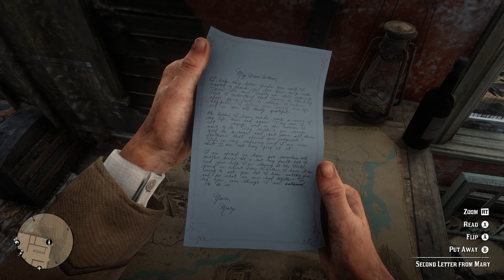Red Dead Redemption 2 | Part 28 | The Artist's way | Angelo Bronte,A Man of Honor | The Gilded Cage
Red Dead Redemption 2 is an incredibly immersive and epic action-adventure game that takes you on a journey through the Wild West, set in the late 1800s. Developed by Rockstar Games, the same studio behind the hugely popular Grand Theft Auto series, Red Dead Redemption 2 is an open-world game that offers an unprecedented level of realism, detail, and interactivity. The game's stunning visuals and immersive gameplay make it a true masterpiece, with every detail meticulously crafted to create a realistic and believable world. From the lush forests and winding rivers to the dusty plains and bustling cities, every environment feels alive and full of opportunity.

Red Dead Redemption 2 released for PlayStation 4, Xbox One, Google Stadia, Microsoft Windows on 26 October 2018

In the game, you play as Arthur Morgan, a member of the notorious Van der Linde gang, led by the charismatic and unpredictable Dutch van der Linde. As a member of the gang, you must navigate a dangerous and ever-changing world, as you try to stay one step ahead of law enforcement and rival gangs. As you travel through the game's vast and diverse landscapes, you'll encounter a wide range of characters, from friendly allies to dangerous enemies. You'll also engage in a variety of activities, from hunting wild animals and fishing to robbing trains and banks, all of which contribute to your character's growth and development.

But while the game's world may be beautiful, it's also incredibly dangerous. As you travel through the Wild West, you'll encounter all kinds of threats, from vicious predators to rival gangs and corrupt law enforcement. You'll need to use your wits, your weapons, and your horse to stay alive and come out on top.

In conclusion, Red Dead Redemption 2 is a truly remarkable game that offers a unique and immersive experience for players. With stunning visuals, an expansive open world, and a compelling story, it's a must-play for anyone who loves action, adventure, or open-world games. So saddle up, partner, and get ready for one of the most unforgettable gaming experiences of your life.